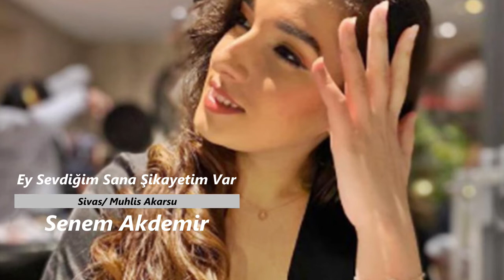Senem Akdemir || Ey Sevdiğim Sana Şikayetim Var